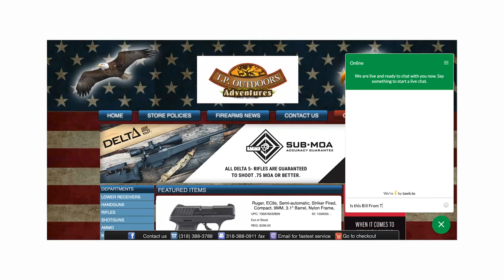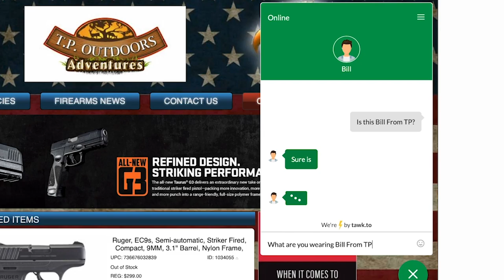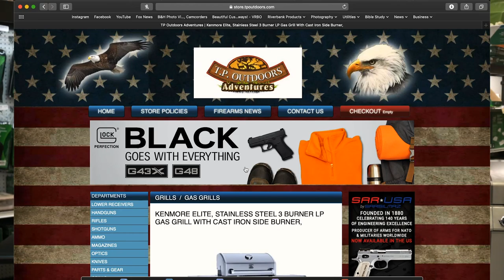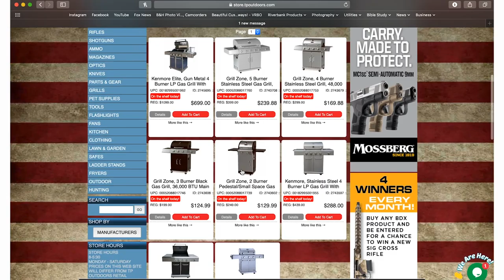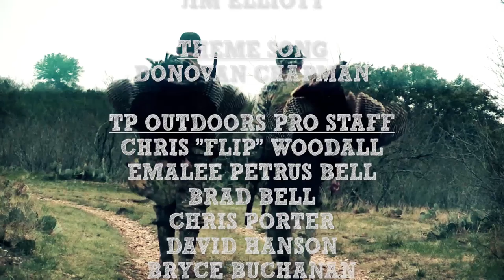TPOA Corona Show 1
4/5/2020 show during Corona virus. This week show is about great deals that can be purchased at store.tpoutdoors.com.